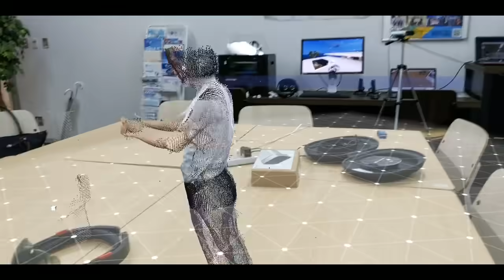Holoportation for ARCore with Multiple Azure Kinect